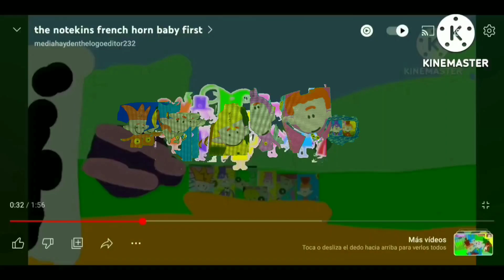The Notekins Guitar Across The Snow High In Low